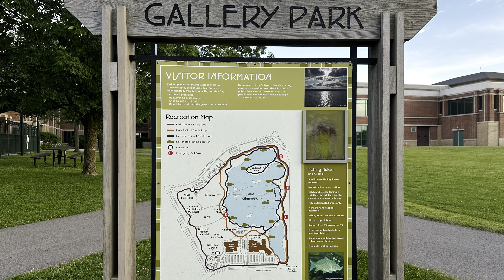Gallery Park, Illinois.